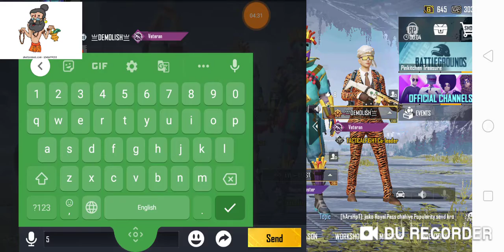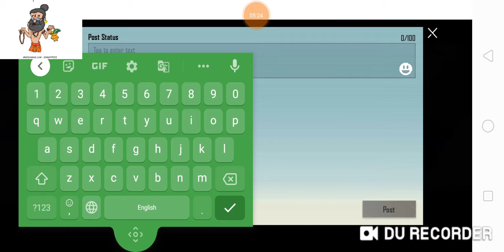new royal pass M4 C1S2 😎